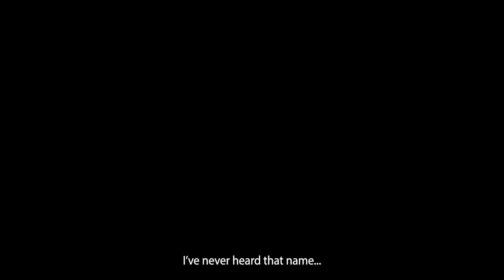FILMAR 2024｜Sujo - Hijo de Sicario｜Cérémonie d'ouverture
Le Festival FILMAR en América Latina revient pour sa 26e édition, riche en couleurs et en engagements, du 15 au 24 novembre 2024 à Genève.

Sujo - Hijo de Sicario d'Astrid Rondero et Fernanda Valadez, Mexique/États-Unis/France, 2024, fiction, 126’
Sundance 2024 - Grand Prix du Jury
Carthagène 2024
San Sebastián 2024

Après l’assassinat de son père, membre d’un cartel, Sujo se retrouve, à 4 ans, orphelin et en danger. Portant le nom d’un puissant cheval noir rencontré par son père, il est élevé par sa tante dans une campagne isolée où périls et pauvreté se côtoient. Sujo - Hijo de Sicario suit la trajectoire d'un jeune homme mû par un désir de rébellion et de liberté. Un voyage ensorcelant où s'entrecroisent les destins et la volonté de vivre.